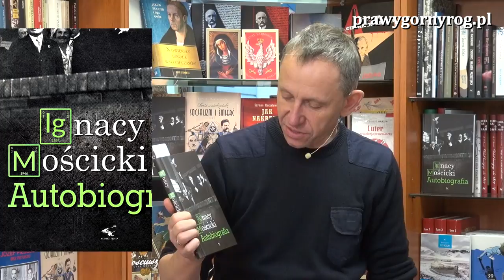Gabriel Maciejewski o Autobiografii Prezydenta Ignacego Mościckiego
Gabriel Maciejewski gawędzi o najnowszej książce Wydawnictwa Klinika Języka jaką jest Autobiografia Ignacego Mościckiego. Książce ta to: "niezwykła, po raz pierwszy opublikowana bez skrótów i komentarzy autobiografia prezydenta Ignacego Mościckiego, obejmująca lata, kiedy walczył on w szeregach rewolucji socjalistycznej, a także pracował na zachodzie – w Anglii i Szwajcarii, nad swoimi wielkimi patentami."